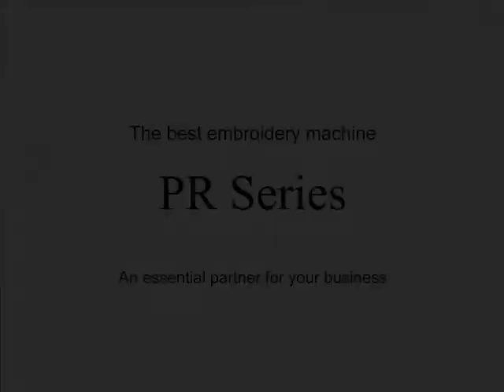Set up cap frame - Brother PR embroidery series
Learn how to set up a cap frame on the Brother PR series.